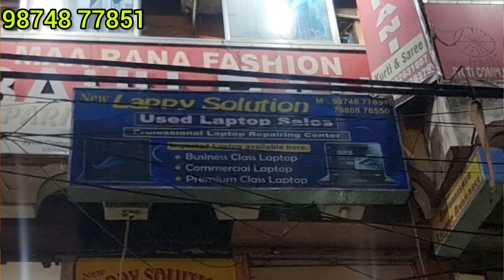Malda Laptop Market 💻 Malda Old Laptop Market | West Bengal Malda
Home Delivery Laptop Available || New Showroom || Malda
Lappy Solution
rabindra avenue, jyoti complex,fast floor,malda
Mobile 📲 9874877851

About : Matin vlog is a YouTube Channel, where you will find Travel & Events videos in Hindi